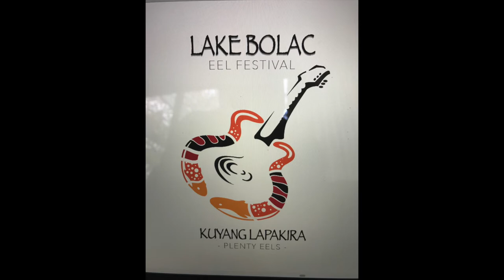Lake Bolac Eel Festival Kuyang lapakira March 2018 Trailer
Just a small taste of what is on offer at 2018
Lake Bolac Eel festival - Kuyang lapakira
23- 24th March 2018
Tickets and more announcements